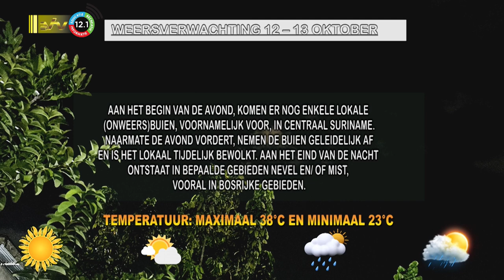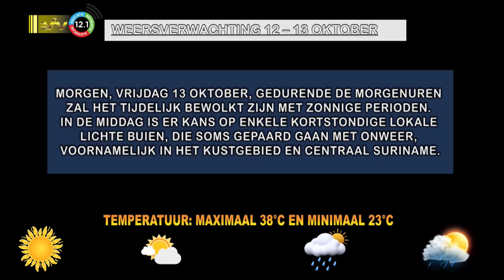12 10 2023 Weersverwachting 12 – 13 oktober 2023